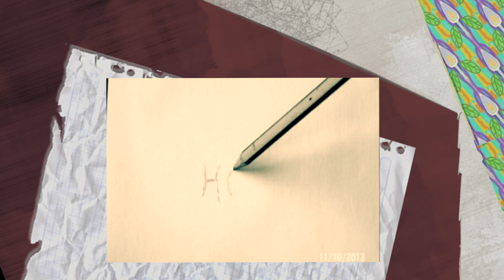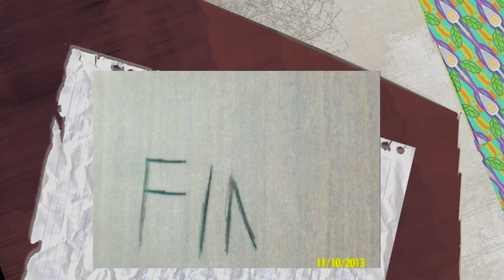LÁPIZ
STOP MOTION,1º  ESO, IES AS BARXAS , EDUCACION PLÁSTICA